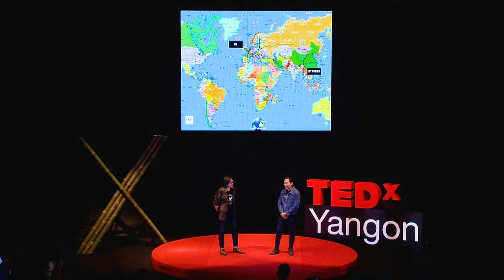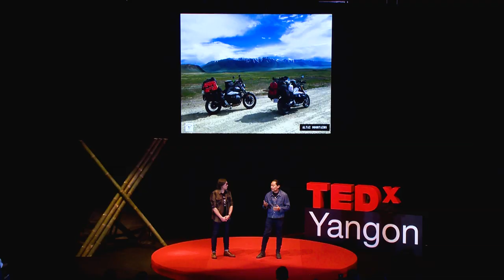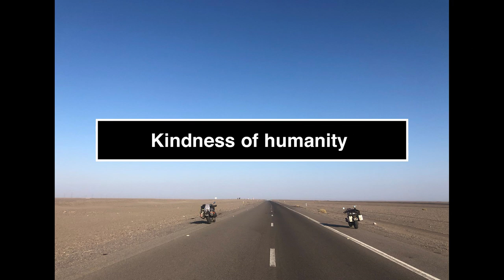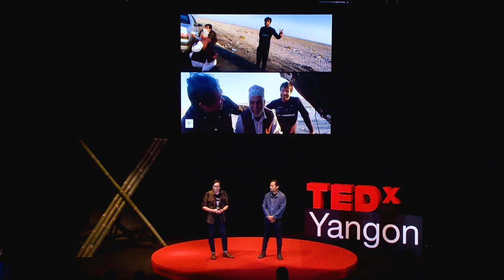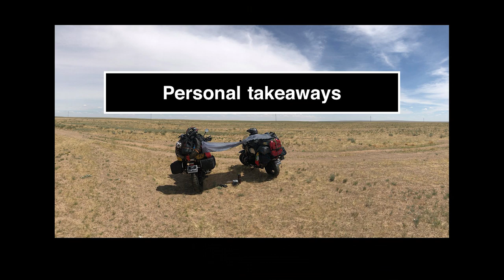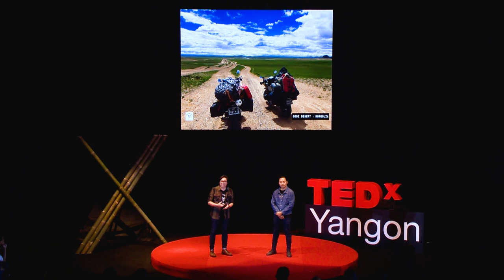Motourlogue Returns | Motourlogue Diaries | TEDxYangon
Born in Taunggyi, Shan State, Myanmar, Sai Zom Pha is a media and design practitioner specializing in TV broadcasting and digital media design. During his free time, he helps run his family café in Taunggyi, takes care of his cats, and customizes his motorbikes. Zom was the Host and Organiser of the first Distinguished Gentleman’s Ride in Taunggyi in 2017 and the 2nd event in Bagan, Myanmar.

Born in Yangon, Myanmar, Aung Kyaw Win is a designer and entrepreneur by profession but a sailor, boxer and a dog dad during his free time. Ozz is an avid rare motorbike collector and was the co-organiser of The Distinguished Gentleman’s Ride in Bagan, Myanmar 2018, a worldwide motorcycle event raising awareness for prostate cancer and men’s mental health. Sai Zom Pha (Zom)

Aung Kyaw Win (Ozz)
Born in Yangon, Myanmar, Aung Kyaw Win is a designer and entrepreneur by profession but a sailor, boxer and a dog dad during his free time. Ozz is an avid rare motorbike collector and was the co-organiser of The Distinguished Gentleman’s Ride in Bagan, Myanmar 2018, a worldwide motorcycle event raising awareness for prostate cancer and men’s mental health. This talk was given at a TEDx event using the TED conference format but independently organized by a local community.